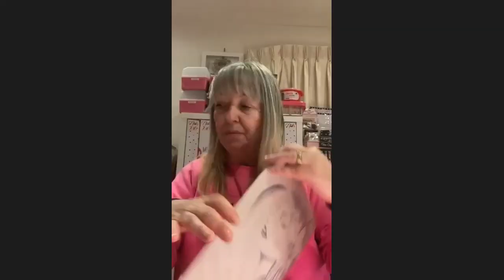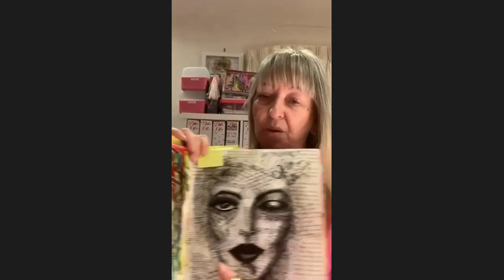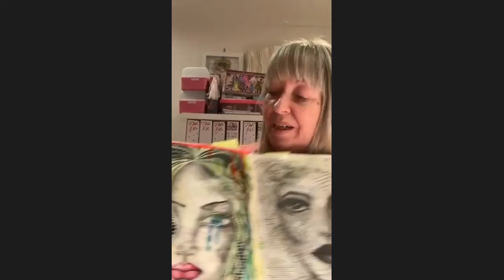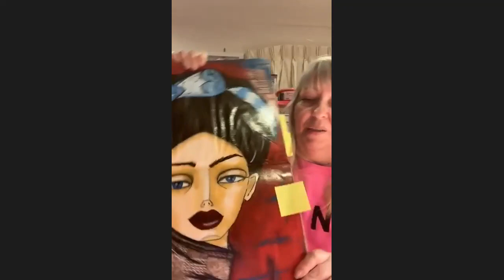Interview with Wonder Bundle Member: Karen Richardson!